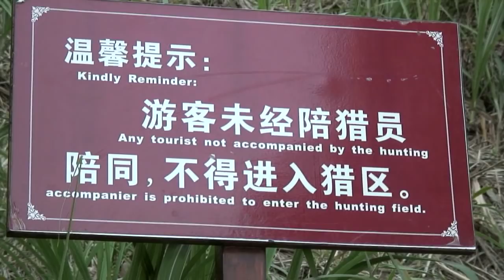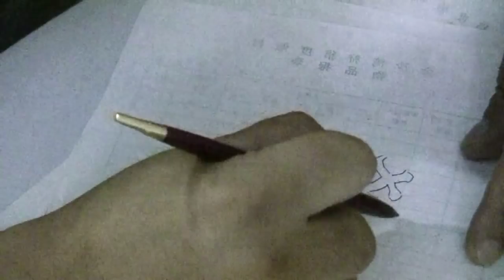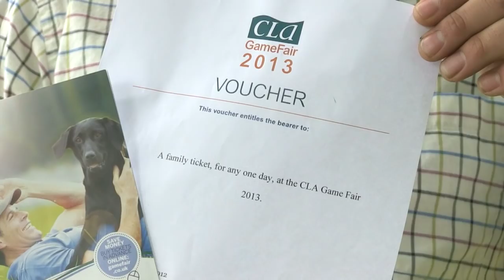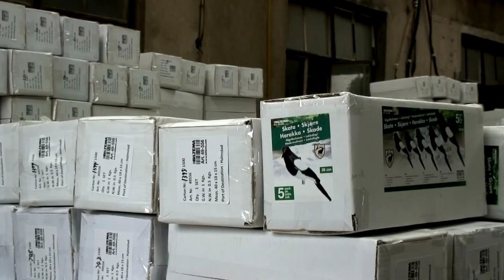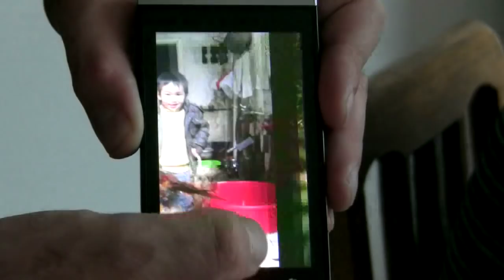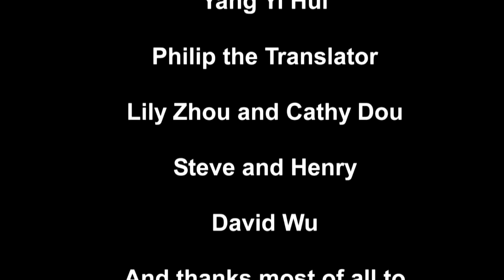Fieldsports Britain - Hunting in China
China: It's where pheasants come from - but it's where hunting sports and guns are banned. That's not what we found. Posing as tourists and using undercover cameras:
+ We join a bunch of local lads to go roughshooting in the mountains
+ We visit a paradise island where millionaires go to relax and shoot rabbits and deer
+ We catch crucian carp in city centre lakes
+ We go to the factories where they make most of your shooting and fishing kit
+ We go berry picking with a girl called Sunshine Sun
+ And we eat everything - meat, feet, guts and backbones
Come and meet the new hunting, shooting and fishing set in China. They are a lot like us.

For more on deer and rabbit shooting at Golden Sand Bay Resort on Danshanmen Island, read this story in the Daily Telegraph
For more on hunting at the Oriental International Hunting Park in the northern province of Shanxi
We arranged our pheasant shooting outing privately.

For high-res still pictures of the hunting 'paradise island', go
For high-res still pictures of shooting pheasants in the hills, go